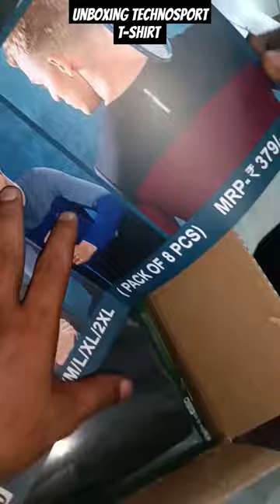Unboxing New Model Technosport Tshirt technosport socks technosporttshirtunboxing ✅8840143510